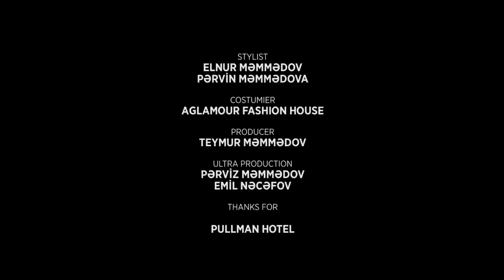Elnur Məmmədov — Damla-Damla (Rəsmi Musiqi Videousu)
Elnur Məmmədovun "Damla-Damla" mahnısı artıq onlayndır.

Musiqi:                                      Zülfi Bədəlov
Sözlər:                                      Zülfi Bədəlov
Aranjiman:                               Elvin Musayev
Cast:                                          Gloriya
Director Photography:            Rauf Qurbanəliyev
Editor & Color Correct:           Emin Muradov
Makeup:                                   Maqsud Məmmədov
In Studio:                                  Nigar İbrahimova, Zeynəb Paşayeva, Günay Əhmədova
Stilist:                                       Elnur Məmmədov, Pərvin Məmmədova
Costumier:                              Aglamour Fashion House
Producer:                                Teymur Məmmədov
Ultra Production:                    Pərviz Məmmədov, Emil Nəcəfov
Thanks for:                             Pullman Hotel